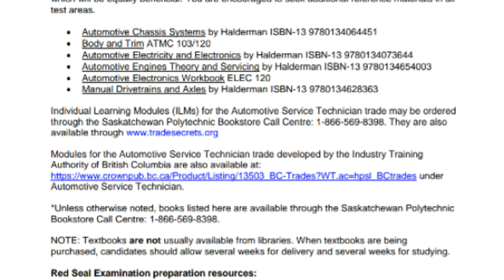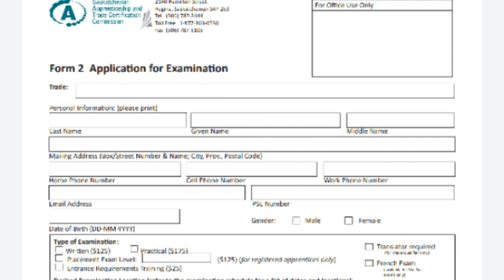캐나다 정비사 되는법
캐나다에서 정비사가 되는 방법을 얘기할까 합니다.  그리고 어프렌티스(Apprenticeship)기술견습생과정, 저니맨(Journeyman)정비사시험, (Red seal)
크게 두가지로 나눌수 있겠네요.
첫째 한국에서 고교 졸업후, 캐나다 현지인 이곳에서 기술대학이나 정비대학을 졸업후 현지 인 처럼 정비을 시작하는 방법,
둘째는 한국에서 경력을 가지고 워킹비자 혹은 이민 의 과정을 통해 오시는방법등 이네요 . 첫번째 방법은 고교,대학,군필후 새로운 인생 을 정비사로서 캐나다에서 도전해 보고자 하시는 분들에게 적합할거 같구요. 두번째 방법은 저와 같이 자동차정비의 경력이 있으시거나 어느정도 나이와 가족이 있으신 분들에게 맞는 거 같네요, 둘다  영어가 무엇보다 중요하구요. 현지인 이곳 캐나다에서 고등학교 을 졸업하신다면 굳이기술대학없이 정비일자리을 찾아 일시작해보시면 됩니다,(모든 캐나다 현지인처럼, 당연히 영어는 잘하실거구요.)

각 주별 어프렌티스 과정조회는,지역별 정비사 자격시험,저니맨
Apprenticeship +주이름    ex)  BC, Alberta,Saskatchewan, Winnipeg, Ontario   tec
 지역별로 기준이 거의 흡사함.

정비기술대학과정이 없이도 대부분의 캐나다 현지인들은 정비을 시작하고 어프렌티스 과정이란것을 회사로부터 지원받아 정비사가 되기에 굳이 기술대학을 가지 않아도 됩니다. 경력을 가지고 오시는 분들은 어프렌티스 과정없이 한국경력 번역 공증으로 캐나다 정비사 시험에 응시할수 있습니다.
참고로 비디오 끝부분에 경력증명(Tradesperson requirements )및 정비사 문제 범위,첨부지원서류 있습니다 . 감사합니다.
궁금한사항은 첨부 해당 웹사이트 참조 하세요. 혹 제가 아는것은 알려드리겠습니다 .